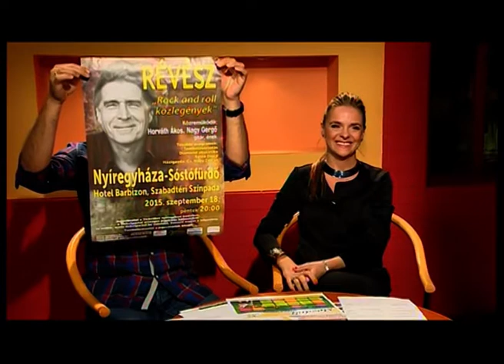TV INTERJÚ- CS. NAGY ZOLTÁN (Révész - Diamond koncert)